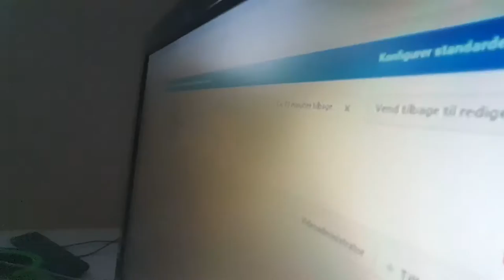MUSTAFA ER PÅ BESØG! - Dag 4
Så er det hverdag igen! :(
Håber i kan lide videon! :)
Ellers fortsat god dag! :)